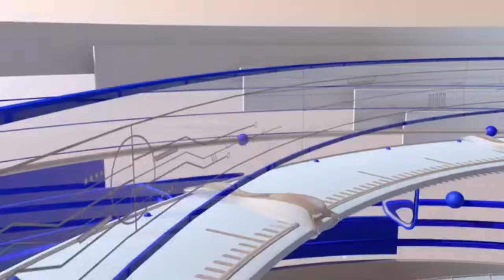25 Years Ago: ‘Detroit Rock City’ Pretty Much Ends Kiss Reunion